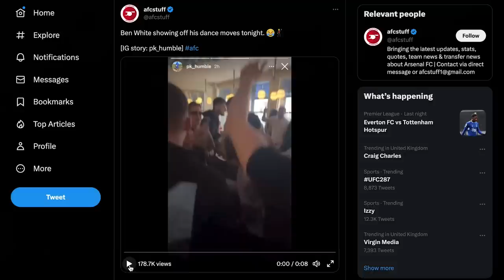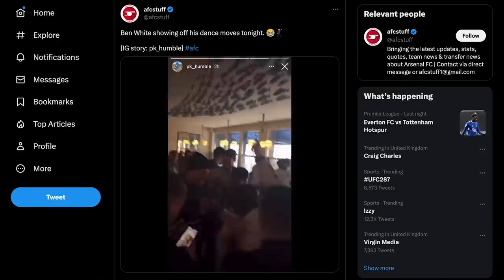CALLING ARSENAL'S BEN WHITE! - Untagged Ep6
This is the official clips channel for Hashtag United, the one-of-a-kind football and esports club, based in Essex, England.  Formed in 2016 by Spencer Owen as a group of mates playing exhibition games, we now play in the 8th tier of English football, the Isthmian League North. We won our league in our first season in non-league football and were looking good for a second promotion when the 2019/20 season was voided, but after the 2020/21 season went the same way with us top of the Essex Senior League, we were eventually awarded promotion based on PPG over the two part seasons.  We merged with AFC Basildon Women in summer 2020 and formed our women's team, Hashtag United FC Women, who play in the 4th tier of women's football, the FA Women's National League Division 1 South East.  We also now have 40+ youth teams, reserve and development teams...and not forgetting our esports team who play FIFA at the world's highest level.